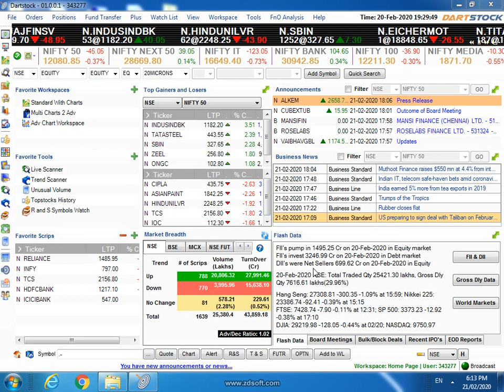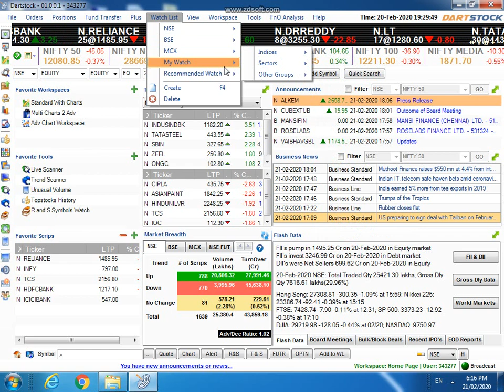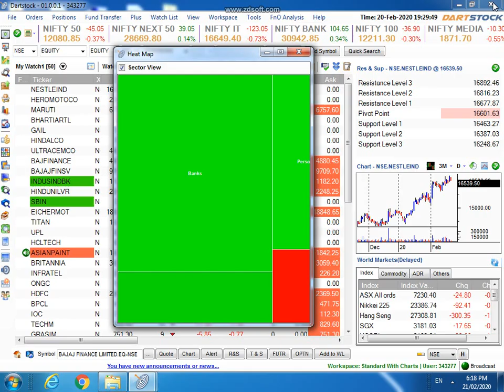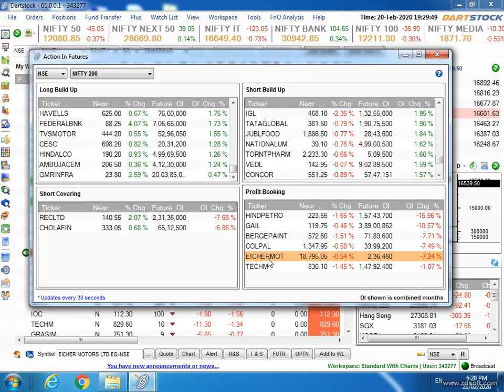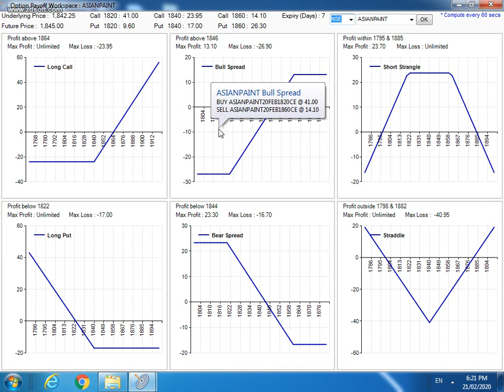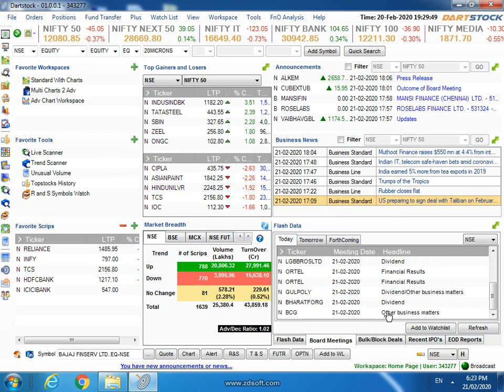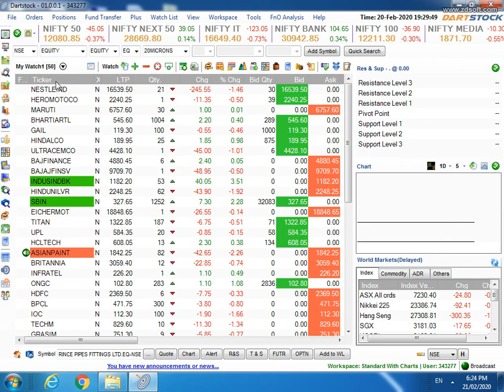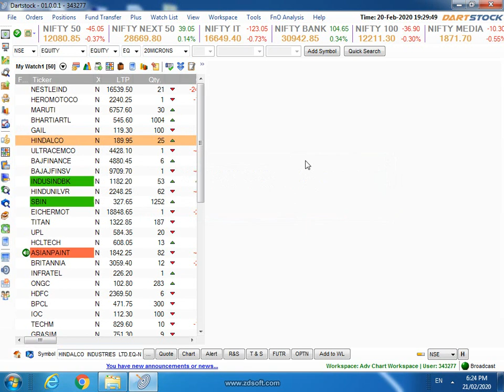Upstox Demat dartstock upstox demo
👉मर्यादित प्रवेश
👉वैयक्तिक मार्गदर्शन आणि प्रशिक्षण
👉 स्विंग ट्रेडिंग
👉टेक्निकल ऍनालिसिस
👉फंडामेंटल अनालिसिस
👉 ट्रेडिंग सायकोलॉजी
लॉक डाउनचा फायदा घ्या
अधिक माहितीसाठी व्यक्तींनी कॉन्टॅक्ट करा.
प्रा.डॉ.संतोष सूर्यवंशी
Ph.D & SET in Economics
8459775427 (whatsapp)